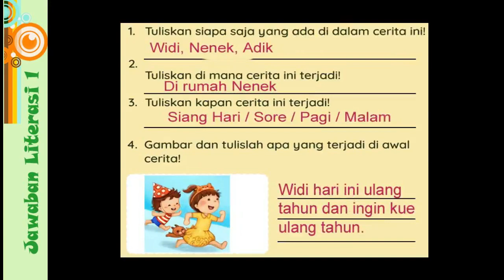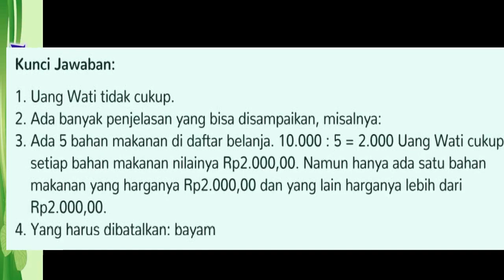SOAL DAN JAWABAN TVRI KELAS 3 SELASA 6 APRIL 2021 TVRI KELAS 3 HARI INI 6 APRIL 2021 TV EDUKASI 3 SD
SOAL DAN JAWABAN TVRI KELAS 3 SELASA 6 APRIL 2021 TVRI KELAS 3 HARI INI 6 APRIL 2021 TV EDUKASI 6 April : Koki - Koki Cilik